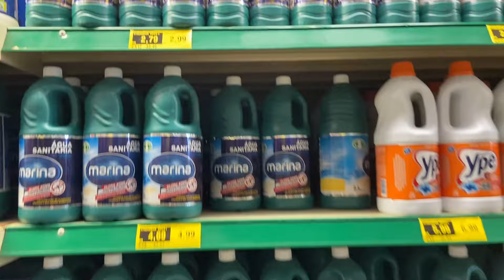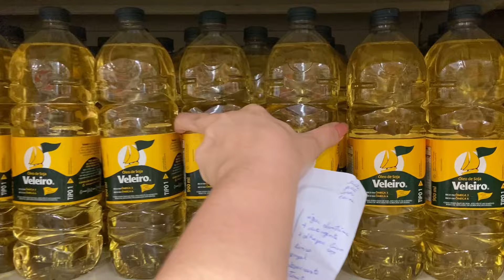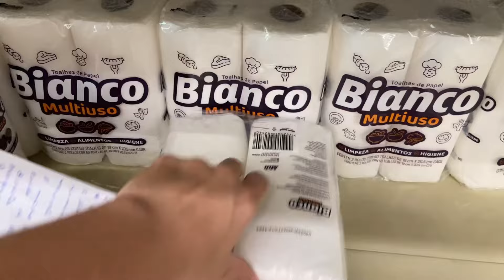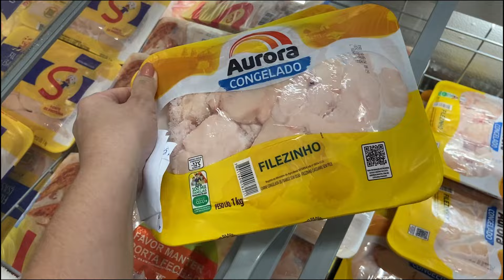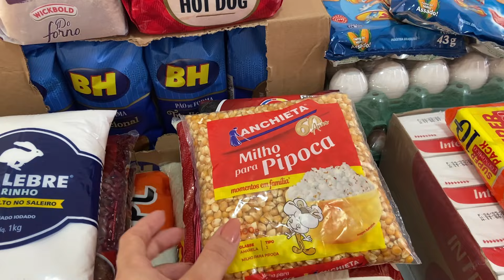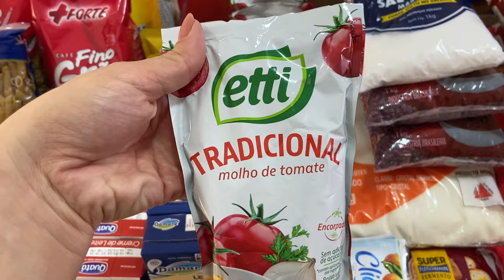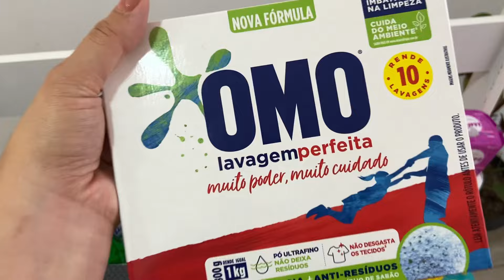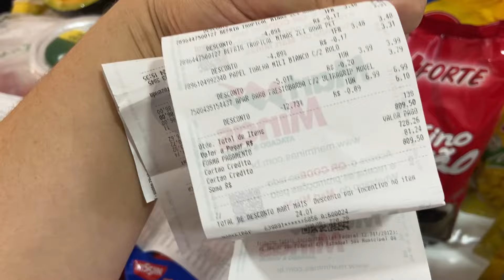COMPRAS MENSAIS |COMPRA GRANDE | VLOGANDO NO ATACADÃO| MOSTREI TODOS OS VALORES| MARCAS NOVAS E MAIS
❤️INSTAGRAM DA LOJA:

 / closetfrancampos

🔴SUPER PROMOÇÃO DA PROGRESSIVA -
PREÇO BLACK FRIDAY -

VALOR DO LIVRO : 21,90

FORMA PISCINHA:

MEU PROTETOR SOLAR

🔴PRODUTOS QUE USO NO MEU SKINCARE:

Instagram da principia:

 / principiask.  .

❤️INSTAGRAM DA CEREALISTA:

 / cerealistas.  .

🌸 LINK DOS PRODUTOS QUE USO E INDICO:

🔴LINK DO MEU FORNO ELÉTRICO:

🔴LINK DA MINHA AIRFRYER:

🔴LINK DO MEU ASPIRADOR:

🔴LINK DO MEU COOKTOP:

🔴LINK DO MEU DEPURADOR:

 🔴LINK DAS MINHAS PANELAS:

🔴LINK ESCOVA SECADORA:

🔴MÁQUINA DE LAVAR ROUPAS:

🔴MESINHAS DE CABECEIRAS PÉ PALITO:

🔴TRILICHE DAS CRIANÇAS:

👉🏻ME SIGA NO INSTAGRAM:

 / francampos92

Use meu código:
26045205